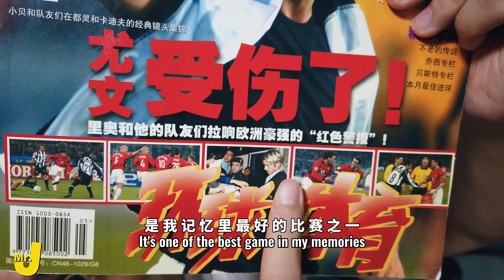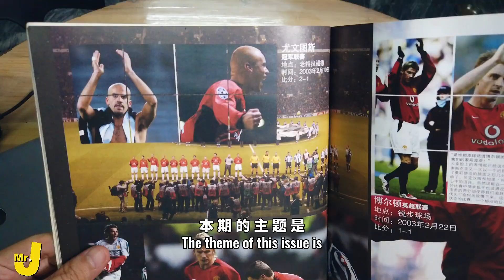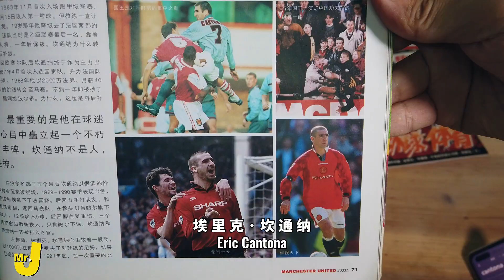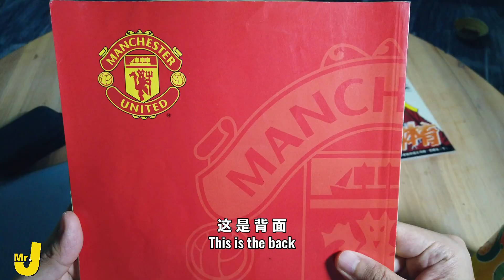【Mr.J】中英 | I found 2 Man Utd magazines for 20 years ago!What memories are there?（1st）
我找回20年的曼联杂志！里面都有些什么回忆呢？（上）